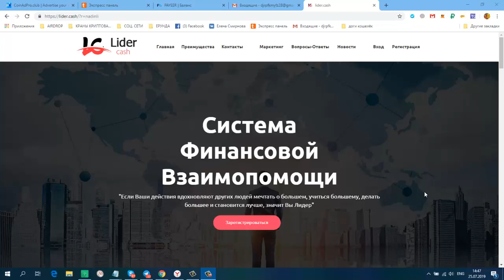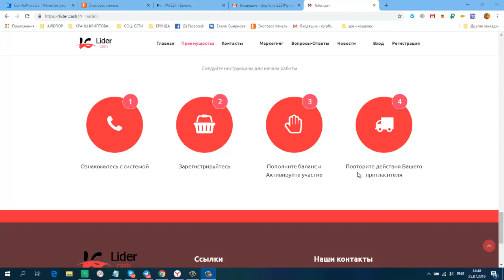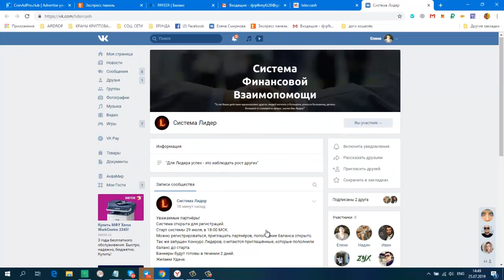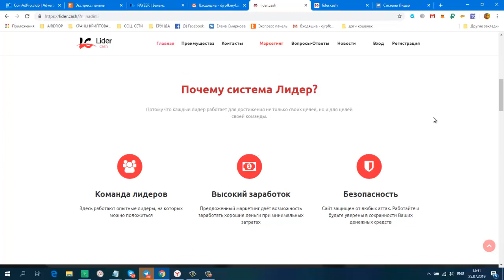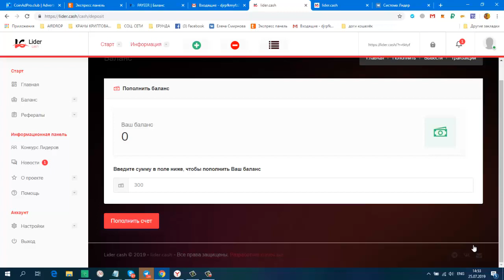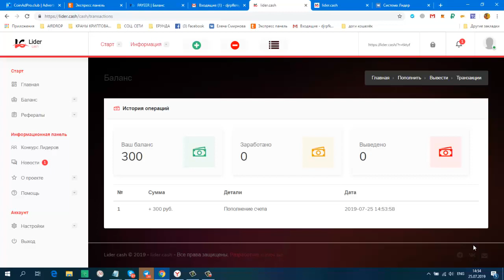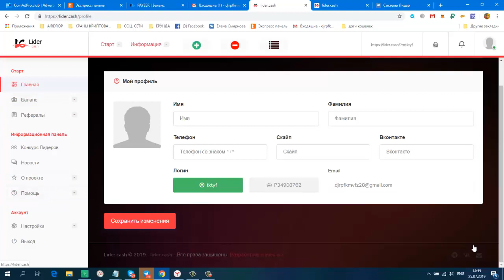Внимание! Пред Старт! Система Лидер! Вход 300 руб Система Финансовой Взаимопомощи!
скайп ejleha75
пишите цель добавления !